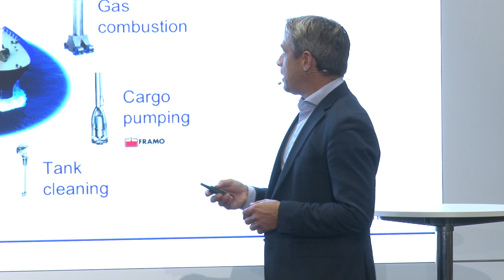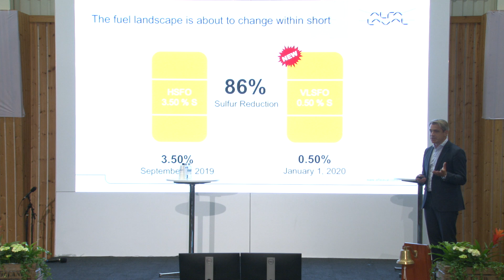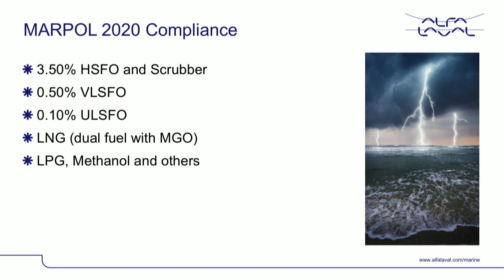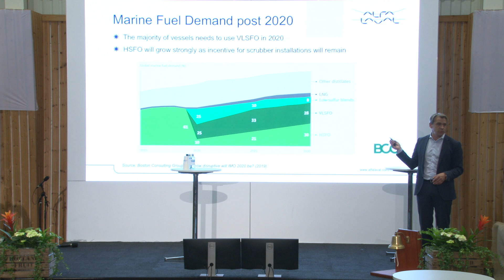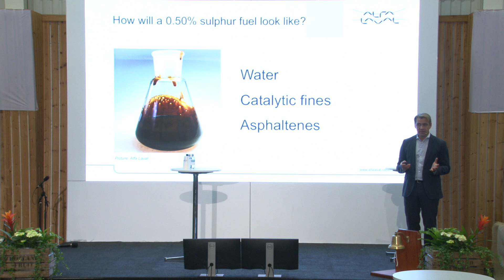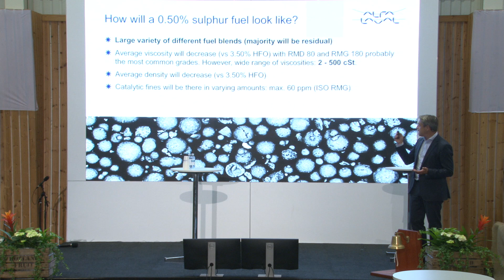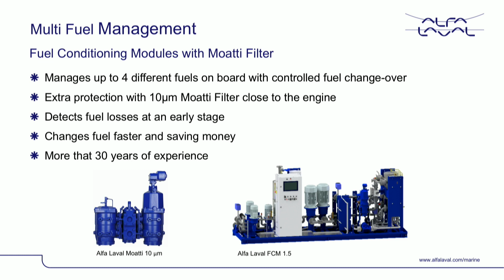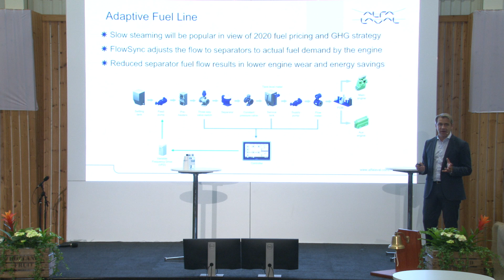DSM19 On stage - Ulrik Frenander - Alfa Laval Nordic AB